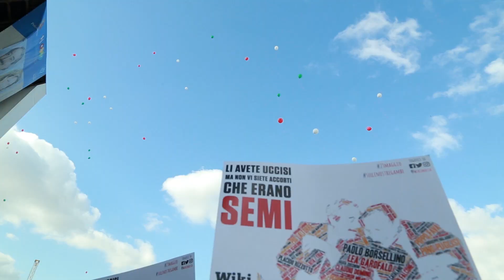2018 - UN ANNO CONTRO LA MAFIA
Dato che il racconto per immagini su Instagram non ci bastava, questo straordinario 2018 che si sta chiudendo ve lo abbiamo raccontato anche in questo video, con cui vi auguriamo un Buon2019 di lotta!

Musica di Background:
HAPPY - Mbb